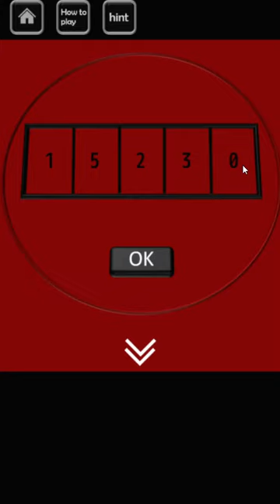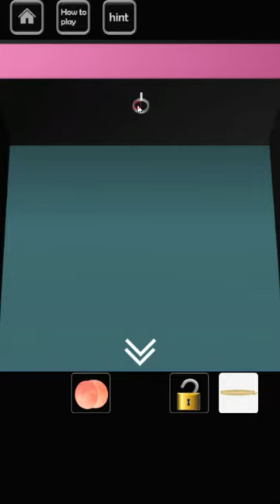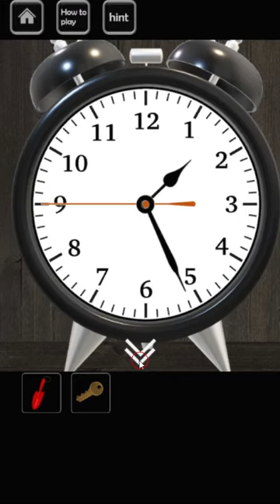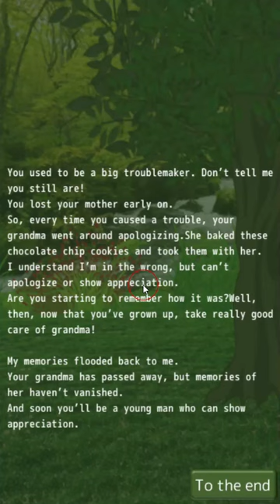[Rinnogogo] Great Burnet Walkthrough